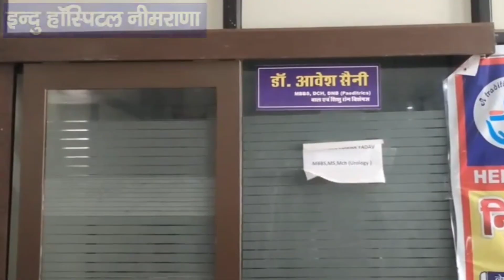बहरोड नीमराणा को जिला बनाने को लेकर भाजपा-कांग्रेस नेता एक साथ,मुख्यमंत्री के नाम सौंपा ज्ञापन